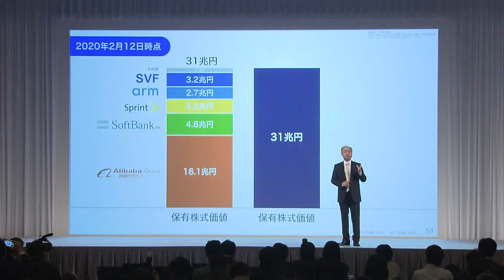ソフトバンクＧ 続くファンド不振 米携帯合併では「潮目変わった」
ファンド事業での挽回を急ぎます。
ソフトバンクグループは2019年４月から12月期の決算を発表し、純利益は4,765億円と、１年前と比べて69％減少しました。
主力としているファンド事業の損失が大きく響いた形で、今後の更なる投資ファンドは当初の計画より規模を縮小することを検討しているということです。
一方で、グループ傘下でアメリカの携帯電話４位の「スプリント」と３位の「ＴモバイルＵＳ」の合併をめぐる訴訟で、ニューヨークの連邦地裁が11日、合併を容認する判断を下したことについて、孫会長は「大きく前進した」とアピールしました。